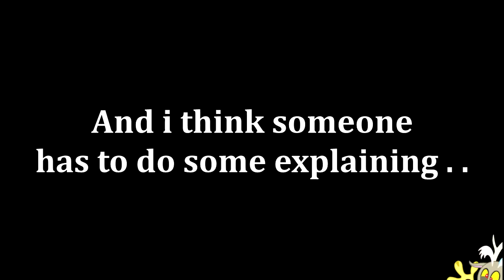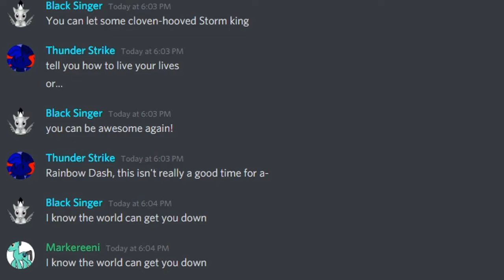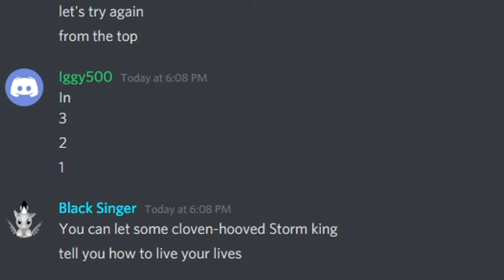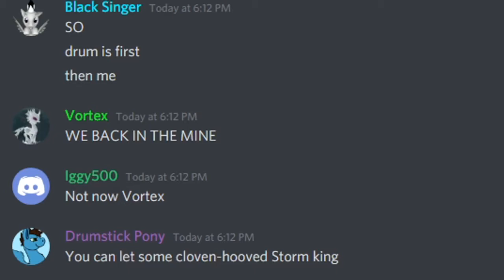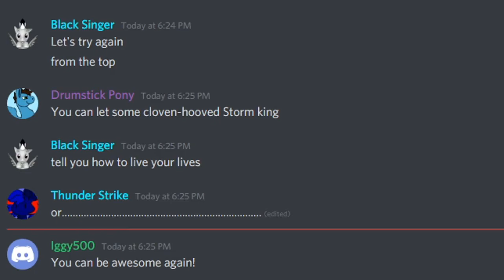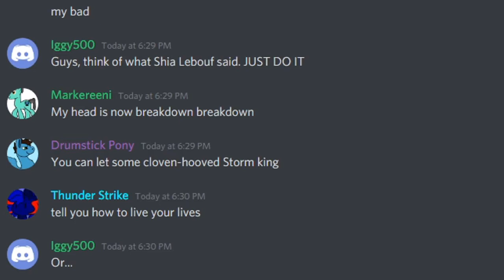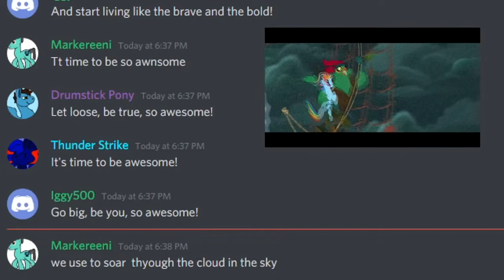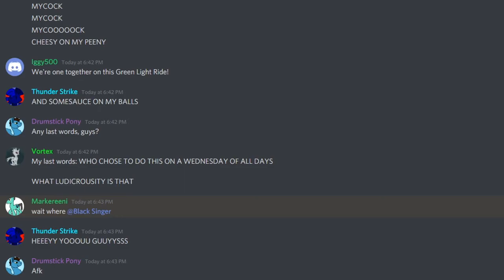Discord Sings: Time to be Awesome